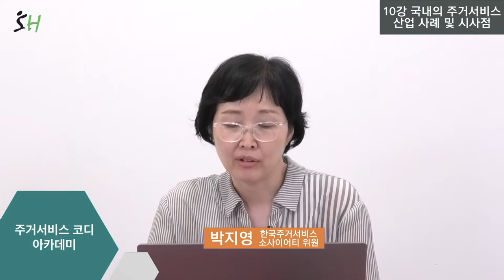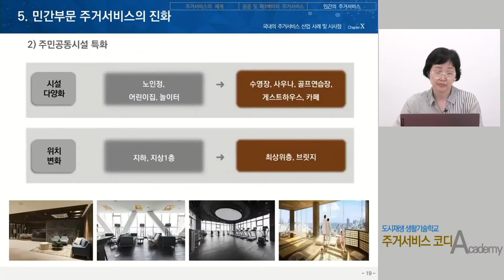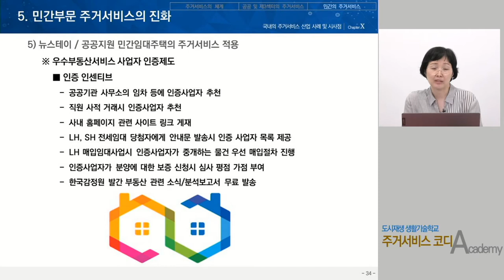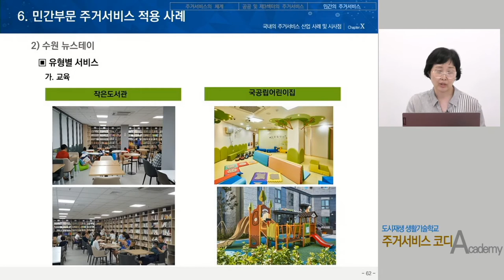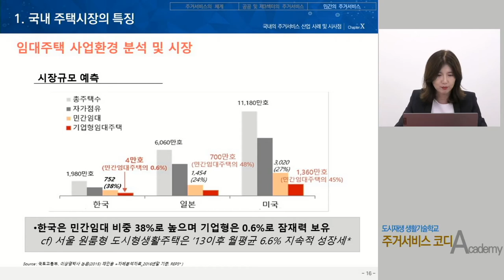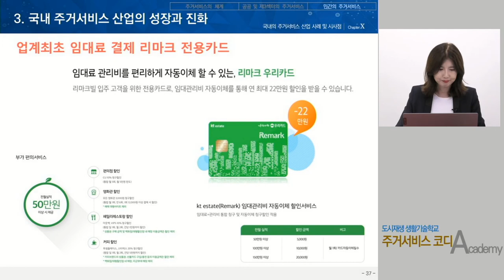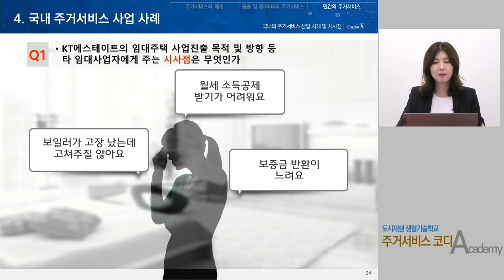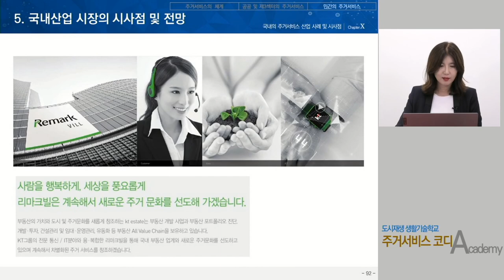[주거서비스 코디] 10강. 국내의 주거서비스 산업사례 및 시사점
국내의 주거서비스 시장과 주거서비스 산업과 사례 고찰 등